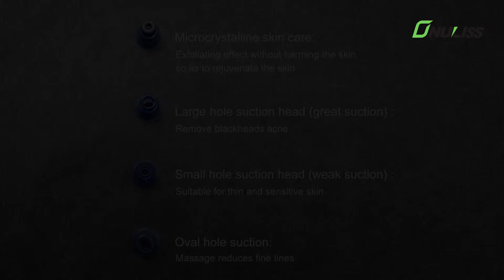Blackhead Remover Pore Vacuum - Usb Rechargeable Blackhead Suction for Facial Skin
Product Name: Blackhead Remover;
Certification: FDA, CE, RoHS, FCC, MSDS;
Material: Eco-friendly material ABS+PP;
Input voltage: 5V;
Input power: 5W;
Battery: 900mah;
5 gears for choosing;
Updated version for Vaumn Suction through careful research for a long time, and the shape is very slim, looks delicate and cute, and very easy to hold with no efforts. It has adopted eco-friendly material ABS , using a physical means to resolve various skin problems without any chemicals;
This Facial Pore Cleaner has 4 removable probes with different intensity of suction, you could choose it to remover blackhead or other blemishes and facial skin problems properly according to your own needs;
The pore vacuum cleaner can effectively resolve these skin problems such as coarse pore, rough skin, dark skin, blackhead, pore of skin and dirt nose; lift skin elasticity and make the skin tighten through the 4 replacement suction Probes tool in different shapes;